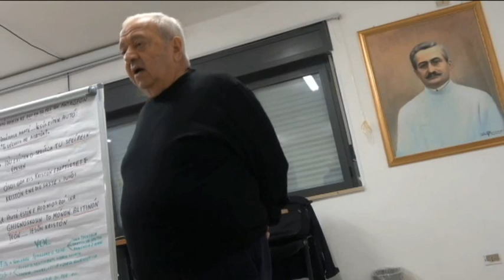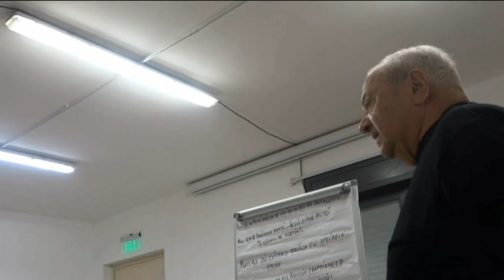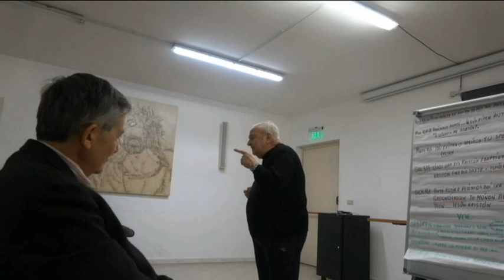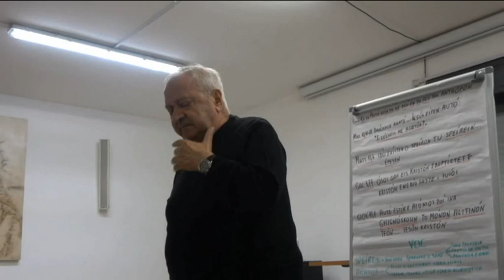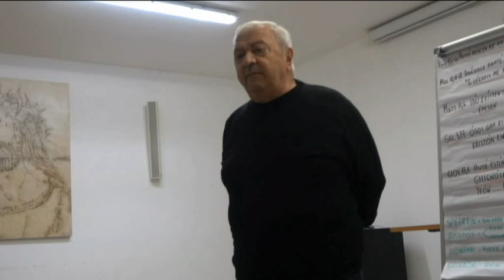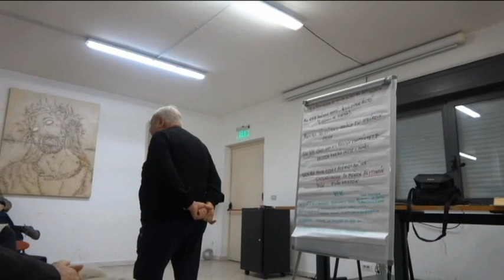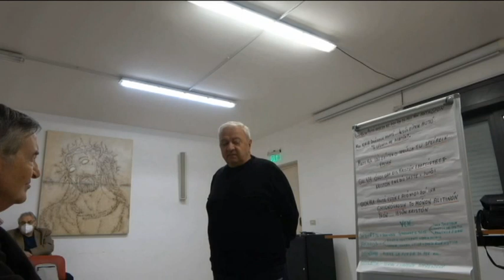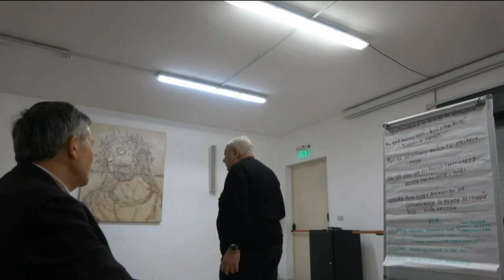16 Novembre 2023